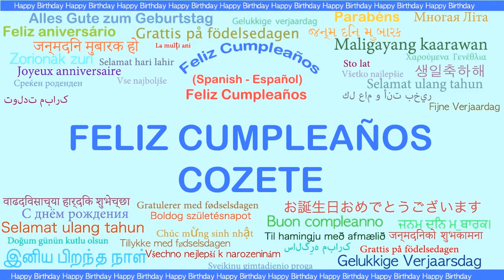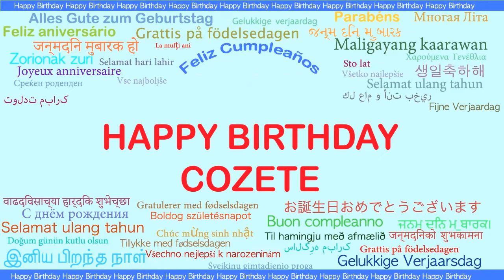Cozete Languages Idiomas - Happy Birthday